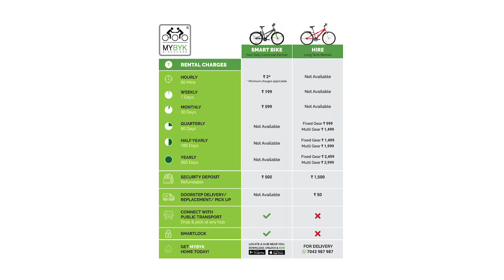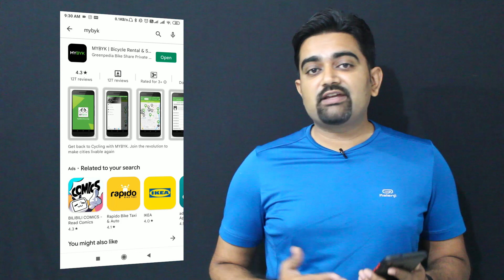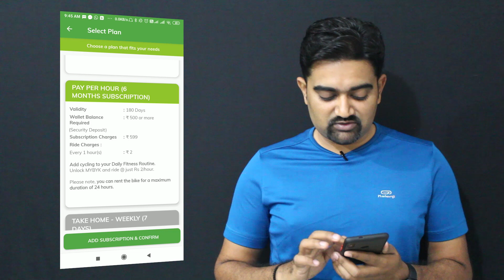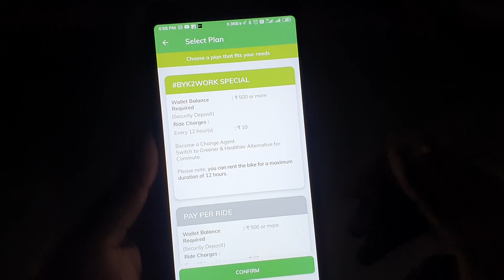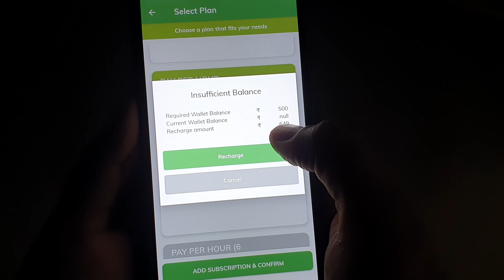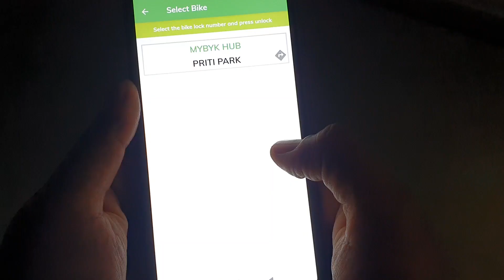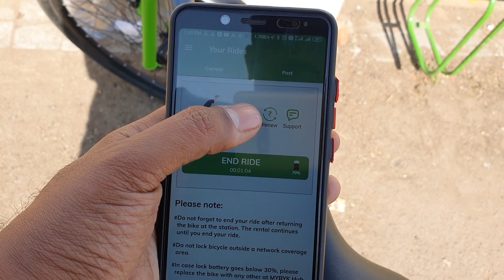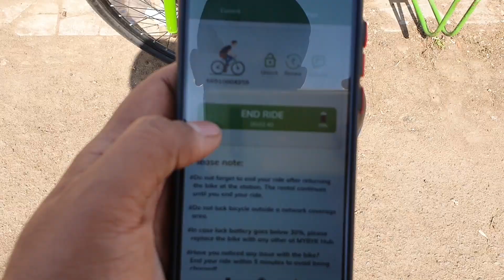How To Take Mybyk Cycle On Rent | Mybyk On Rent in Just 2 Rs. | समजिये पूरी प्रोसेस | Mybyk India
How To Take Mybyk Cycle On Rent | Mybyk On Rent in Just 2 Rupee | समजिये पूरी प्रोसेस  |  Mybyk India

In this video, you can find a process to take a mybyk cycle on rent. I had given an explanation in detail for each and every process part which helps you to understand the entire process. Still, if you have any questions any doubts then feel free to add comments.

Topics Covered:
00:00 What is MyByk
00:48 List of Cities
01:16 How to Get Mybyk App
01:32 Signup Process
02:15 Available Plans
03:00 Process to Unlock & rent Mybyk
03:52 How to purchase a plan
08:39 Important pieces of information

MY GEARS:
Short Tripod For Mobile
Long Tripod For Mobile
Boya BYM1 Mic
Green Screen